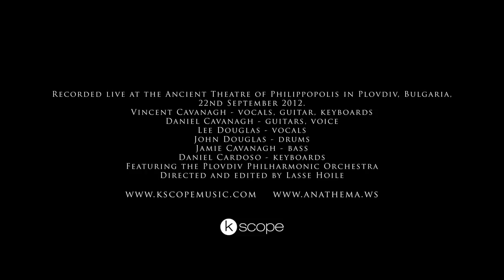Anathema - Universal (Trailer)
'MULTIMEDIA PACKAGE OF THE YEAR'
PROG Magazine Critic's Choice Poll 2013

Universal - A Concert Film by Lasse Hoile

In May 2012 Anathema released 'Weather Systems', the most acclaimed and successful album of the band's celebrated career. The album scored high in numerous critics end of year polls around the world and cemented the band's reputation as one of the most exciting and progressive band around.

Following the release of the album the band embarked on a lengthy tour. The European leg opened with a triumphant one-off show at the ancient Roman theatre of Philippopolis with the Plovdiv Philharmonic Orchestra in September 2012. This incredible show was documented by acclaimed filmmaker Lasse Hoile (Steven Wilson, Porcupine Tree, Opeth, Dream Theater), the stunning results of which will be released as Universal.

CHAPTERS:
Untouchable, Part 1
Untouchable, Part 2
Thin Air
Dreaming Light
Lightning Song *
The Storm Before the Calm
Everything
A Simple Mistake
The Beginning and the End
Universal
Closer
A Natural Disaster
Deep *
One Last Goodbye *
Flying
Fragile Dreams *

ENCORE
Panic *
Emotional Winter / Wings of God *
Internal landscapes *
Fragile Dreams *

* DO NOT FEATURE ON THE CD

THE BLU-RAY ALSO FEATURES 'A Night At The Union Chapel':
1 Kingdom
2 Thin Air
3 Angels Walk Among Us
4 A Natural Disaster
5 Fragile Dreams

PRESS FOR UNIVERSAL
"A band that have mastered the art of aural seduction" -- Metal Hammer
"A beautiful bit of live magic" -- Kerrang
"Sumptuous live recording of a band at their zenith" -- Prog
"It's an atmospheric show, emotionally deep and sonically smooth" -- Record Collector
"A unique event that captures a band's sound hitting new heights" -- Total Guitar
"A set of emotionally devastating and beautiful mini-epics" -- Terrorizer
Lust for Life (4/5): '...what a bummer we weren't there...'
Aardschok: '...very impressive...'
Lords Of Metal (96/100): 'A musthave!'
IO Pages: '. one of the best DVD's that came out recently...'
Muziek.nl Magazine: '...belongs in many best of year lists...'
Festivalinfo.nl: '...masterpiece...'
HiFi.nl: '...a highlight in their career...'
Thisisnotascene.com: '...brilliant...essential purchase... why aren't  Anathema the biggest band in the world?...'
 "Anathema actually force journalists to invent new synonyms to express the concept of 'sublime'"
Paky Orrasi-Metal Maniac
"...a wonderful location and mind-blowing audio quality. The new arrangements manage to perfectly combine the orchestra with a large number of songs (Dreaming Light, The Storm Before the Calm, Everything) making them sound even more intense and vibrant than the studio versions."
Alessio Oriani - ROCK HARD vote 9